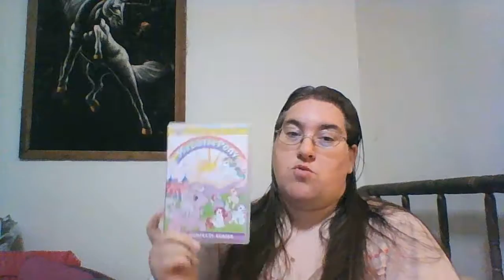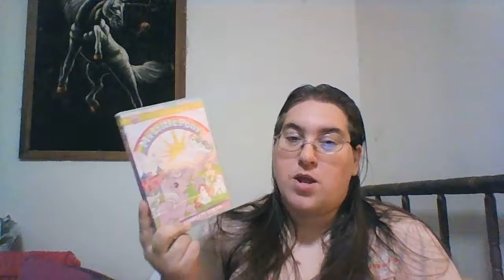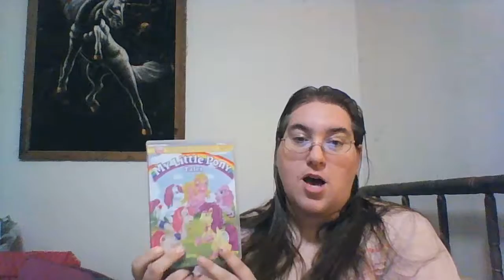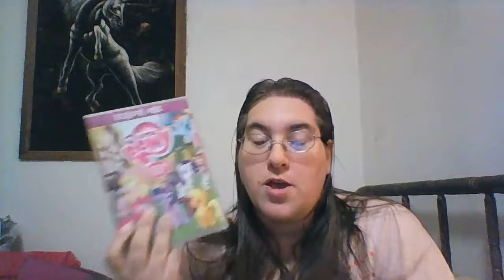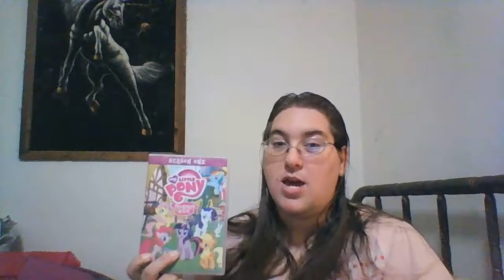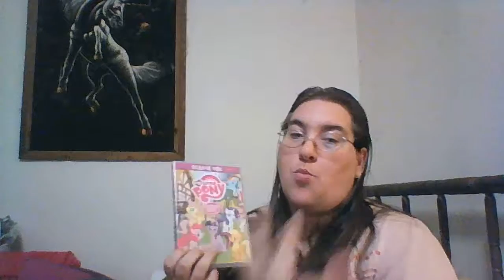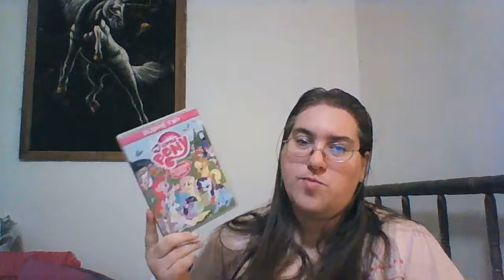My little Pony Tv Series Collection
Here I basically talk about what I like, and dislike in the tv series collection that I own.